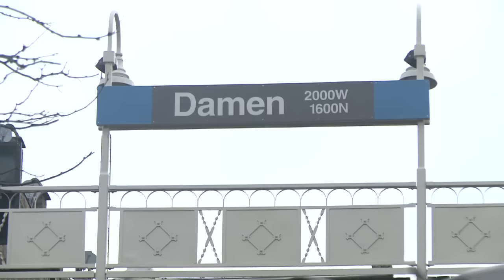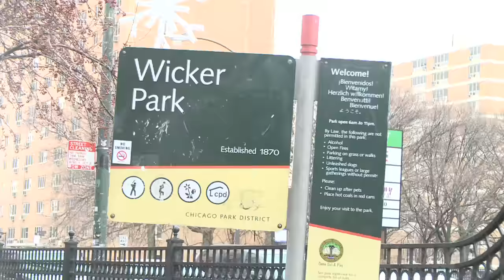Chicago’s Best Chicken: Dove’s Luncheonette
Elliott Bambrough’s in Wicker Park to fry up a bird so nice they named it twice.